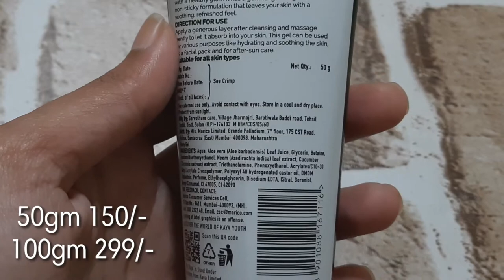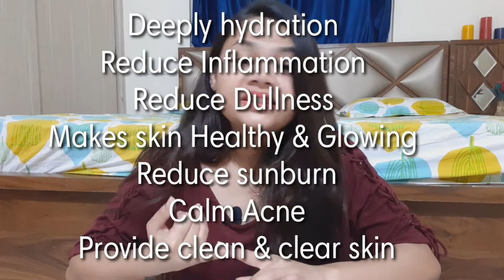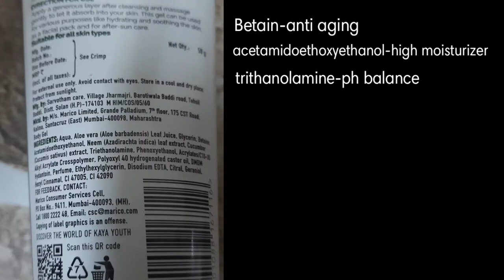KAYA YOUTH HYDRO REPLENISH LIGHT ALOEVERA GEL REVIEW IN HINDI | Non sticky aloevera gel under 100/-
Hii Guys🙋
iss video me mene KAYA YOUTH HYDRO REPLENISH LIGHT ALOEVERA GEL ka review kiya hai.
ye gel Hydro Replenish, Lightweight, Non-Sticky Aloe Vera Face and Body Gel hai jo ki 2 sizes me milta hai.texture serum k jaise hai and fragrance bht hi soothing hai cooling ewffect bhi ye gel deta hai. sare skin types wale ise use kr skte hai.
99% Pure aloe vera gel
Developed By Dermatologists
24 Hours Skin Hydration
Intensely hydrates skin leaving it fresh, soft and glowing
Keeps skin hydrated all day long
Developed by dermatologists
Suitable for all skin types
Paraben and sulphate free
BENEFITS OF THIS GEL
Deeply hydration
reduce inflamation
reduce dullness
makes skin healthy
makes skin clean & clear
calm acne
reduce sunburn
repair chapped heels
use as after shaving lotion
use as a moisturizer 7 serum
eyebrow gel

PURCHASING LINK

Kaya Youth 99% Pure aloe vera gel for face and body, non-sticky – No Parabens and Sulphates, Crafted By Dermatologists, 100g
PATANJALI Aloe Vera Jel for Acne, Pimples Cure and Moisturizing Skin, 150ml
Patanjali Saundarya Aloe Vera Gel Kesar Chandan 150Ml
moha: Aloe vera Gel enriched With Rose and Cucumber 100gm (Buy1Get1)
BoroPlus Aloe Gel, 150ml
Kaya Youth Hydro Replenish, Lightweight, Non-Sticky Aloe Vera Face
BoroPlus Aloe Vera Gel With Haldi Chandan Kesar - 150ml
thanks😍